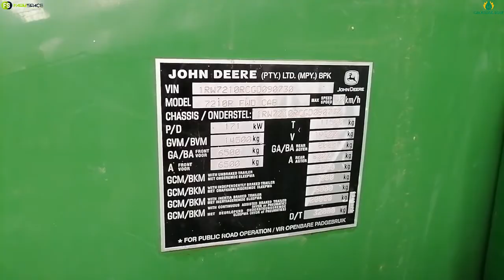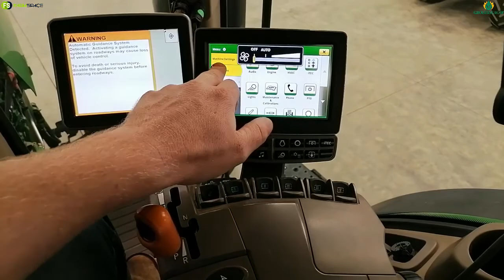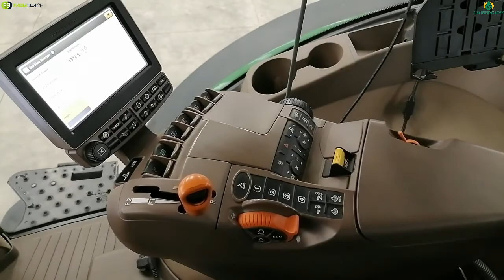2017 John Deere 7210R trekker op die VS Groeiersgroep Veiling, 20 Aug 2022.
2017 John Deere 7210R trekker op die VS Groeiersgroep Veiling, 20 Augustus 2022.